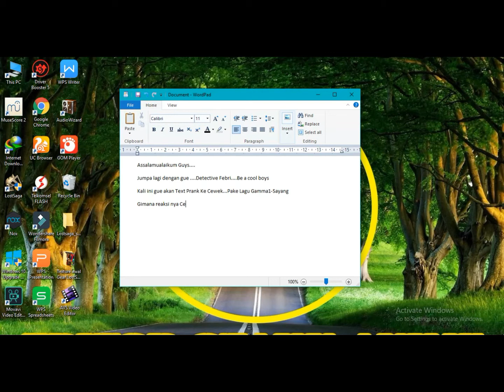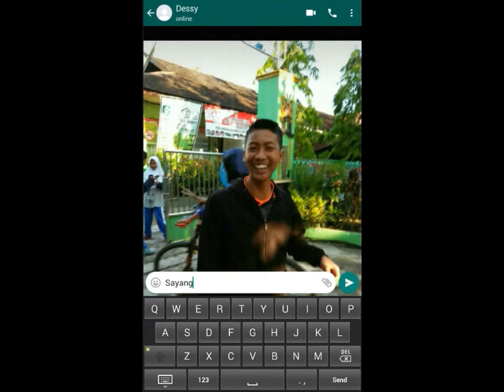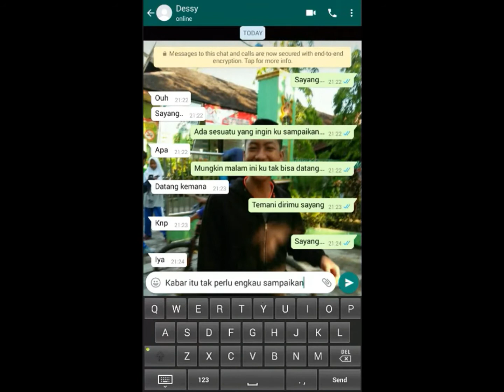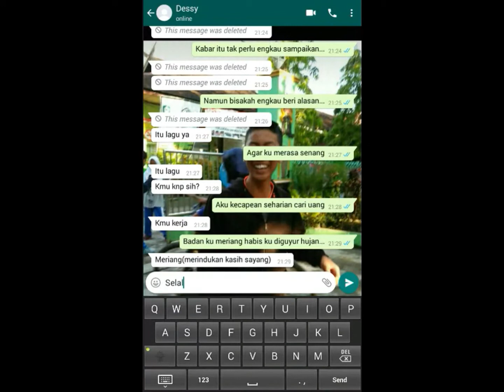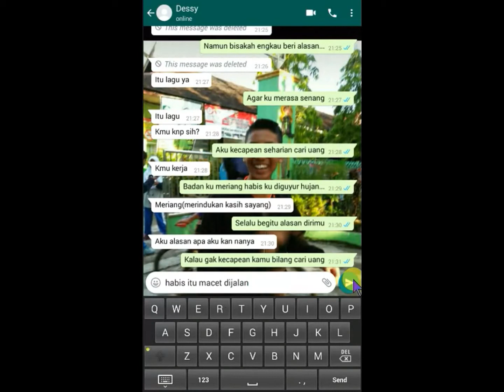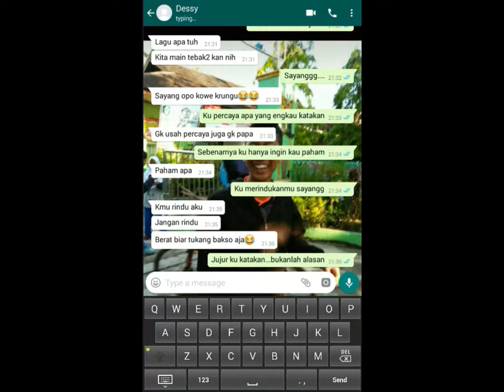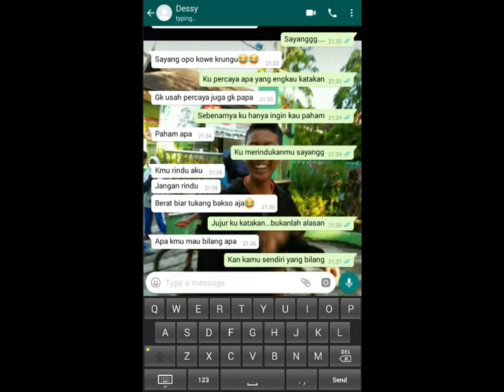Prank Text Lagu Gamma1 -Sayangg ---Dia Langsung Mau...Ehemmm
Text Prank Pake Lagu Gamma1-Sayang.
Awal nya gk percaya ehh...akhir nya pas ditembak...Langsung deh